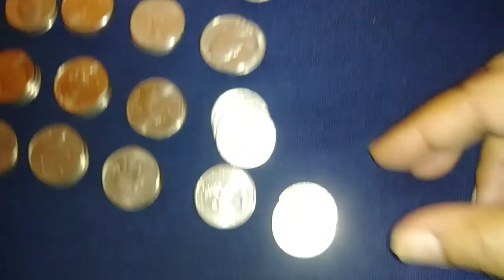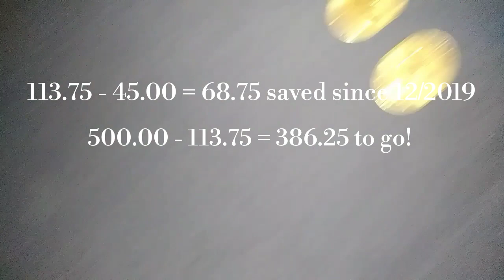Quarter Challenge UPDATE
So I am still saving these quarters LOLOL.  If you are not saving, hopefully whenever things settle down, you seriously consider saving something, even if it just coins.  Remember you have to start somewhere.